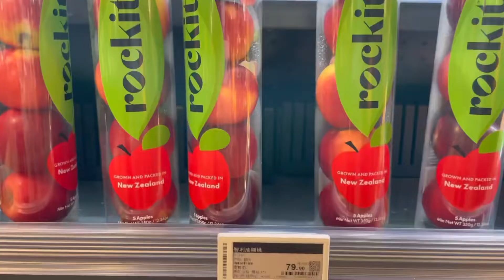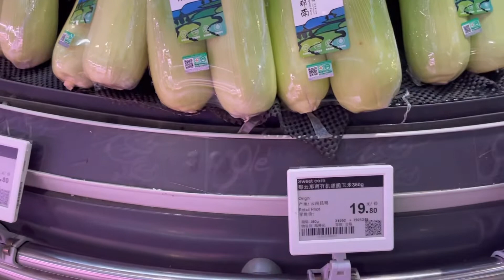Shopping at Olé During Lockdown in Shanghai